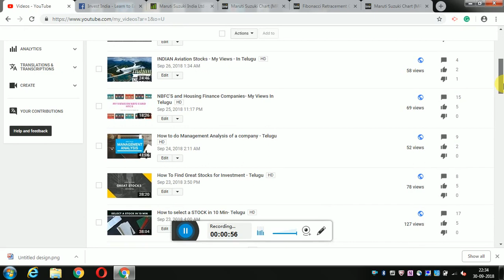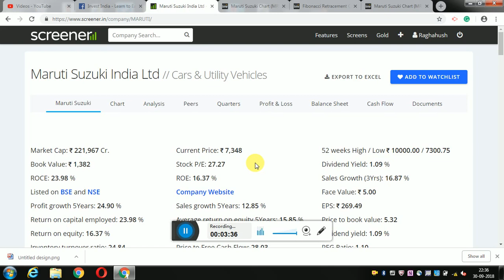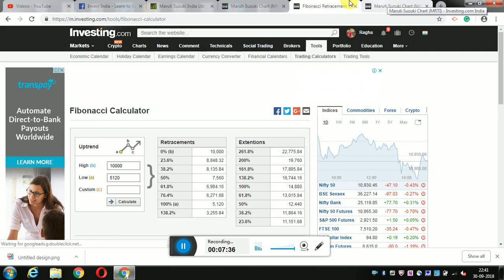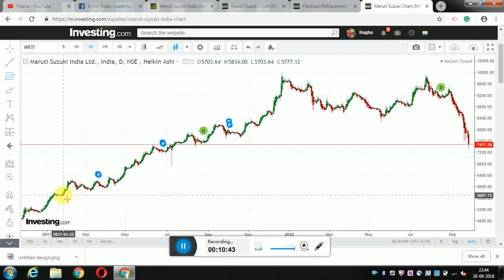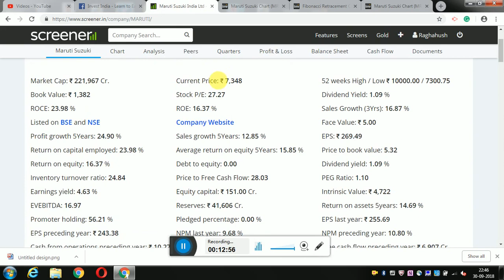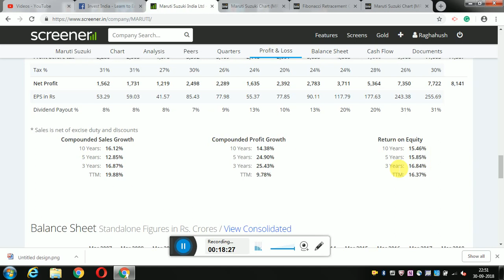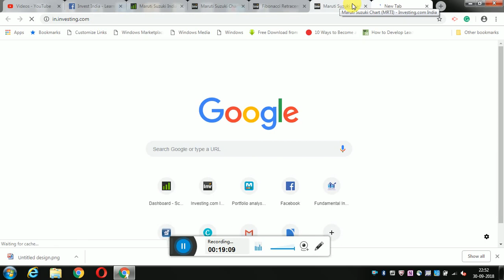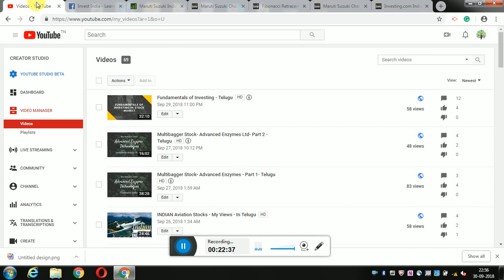Maruti Suzuki - What Levels to BUY? - Technical Analysis - Telugu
Hi Friends

In this video I had explained at what levels we can buy Maruti Suziki, using Fibanocci Retracement.